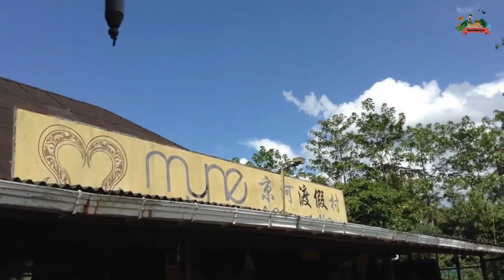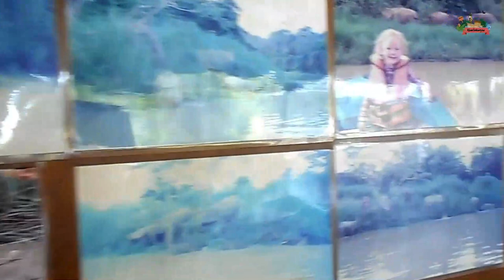Menarik di Kinabatangan: Myne Resort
Ribuan terima kasih kepada Myne Resort atas kerjasama dan kebenaran untuk menghasilkan video menarik di kinabatangan.
Myne Resort - A Gateaway to Nature. Terletak di Kg Bilit Kinabatangan.
Semua video adalah untuk tujuan promosi sahaja dan tidak bermaksud untuk mengaut sebarang keuntungan daripada mana-mana pihak.